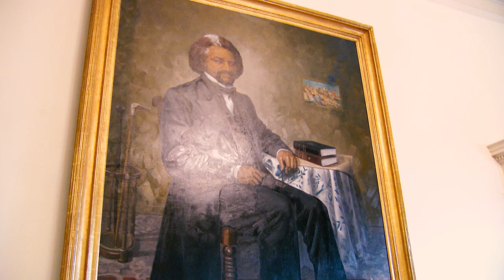Maryland's First Lady Dawn Moore opens up about living with MS | FOX 5 DC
This week, FOX 5's Angie Goff was in Annapolis to sit down with Maryland's new First Lady Dawn Moore. It was her first one-on-one interview since her husband became governor. The mother of two talked about her family's historic and public role and got personal about living with multiple sclerosis.

Listen to the full interview on "The Oh My Goff Show" podcast